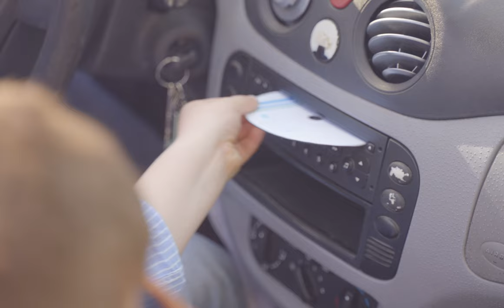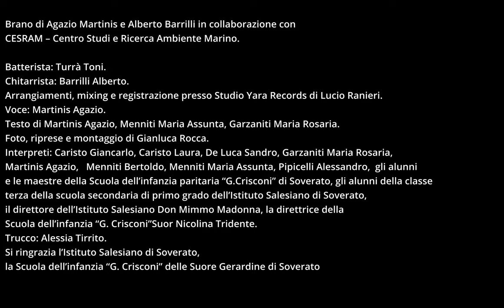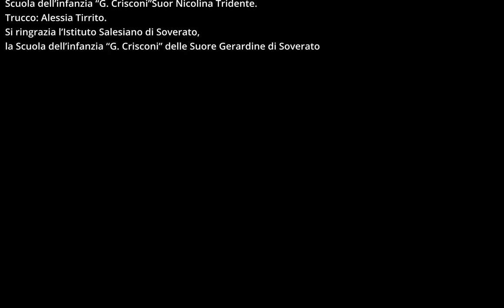Senso Unico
“Senso Unico” rappresenta un’occasione, per tutta l'umanità, di comprendere quanto importanti siano mare e oceani nelle vite di ognuno, vite che sono proiettate verso un “Senso Unico”, verso l’amore per la nostra madre Terra e per le emozioni uniche. La Calabria è uno scrigno di biodiversità e la sua semplicità ne rappresenta la ricchezza, il suo valore aggiunto. Il CESRAM ha deciso di celebrare la bellezza del nostro mare, attraverso un simbolico viaggio che scorre insieme alle acque di un fiume. Se vogliamo vivere felici, il nostro viaggio può avere solo una meta, un Senso Unico, che scoprirete lungo il cammino.

Brano di Agazio Martinis e Alberto Barrilli in collaborazione con CESRAM – Centro Studi e Ricerca Ambiente Marino.
Batterista: Turrà Toni.
Chitarrista: Barrilli Alberto.
Arrangiamenti, mixing e registrazione presso Studio Yara Records di Lucio Ranieri.
Voce: Martinis Agazio.
Testo di Martinis Agazio, Menniti Maria Assunta, Garzaniti Maria Rosaria.
Foto, riprese e montaggio Love’s photo di Gianluca Rocca.
Interpreti: Caristo Giancarlo, Caristo Laura, De Luca Sandro, Garzaniti Maria Rosaria, Martinis Agazio,  Menniti Bertoldo, Menniti Maria Assunta, Pipicelli Alessandro,  gli alunni e le maestre della Scuola dell’infanzia paritaria “G.Crisconi” di Soverato, gli alunni della classe terza della scuola secondaria di primo grado dell’Istituto Salesiano di Soverato, il direttore dell’Istituto Salesiano Don Mimmo Madonna, la direttrice della Scuola dell’infanzia “G. Crisconi” Suor Nicolina Tridente.
Trucco: Alessia Tirrito.

Si ringrazia l’Istituto Salesiano di Soverato, la Scuola dell’infanzia “G. Crisconi” delle Suore Gerardine di Soverato e lo studio Love’s Photo di Gianluca Rocca.